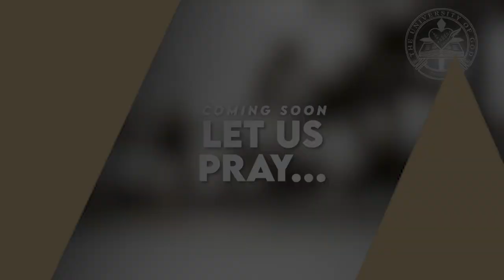OVERCOME FEAR | With Racine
The believer who walks in the natural is no match for satan. Learn to shift your battle ground from the natural to the spiritual as you focus on God and choose faith over fear in this powerful message with Racine, titled OVERCOME FEAR!